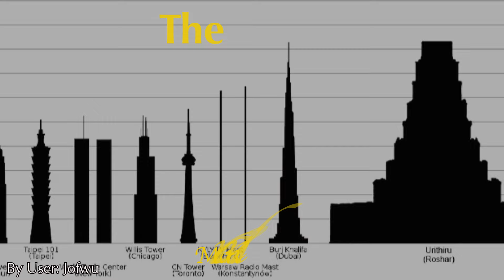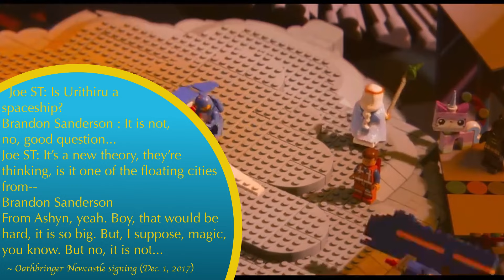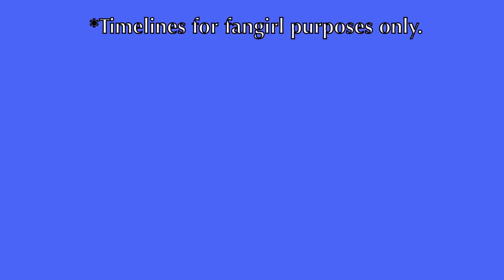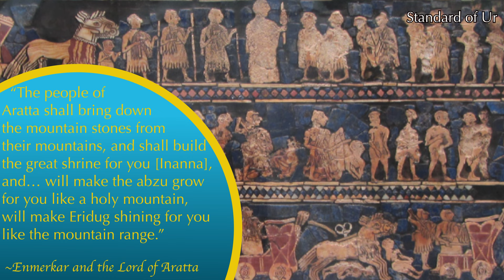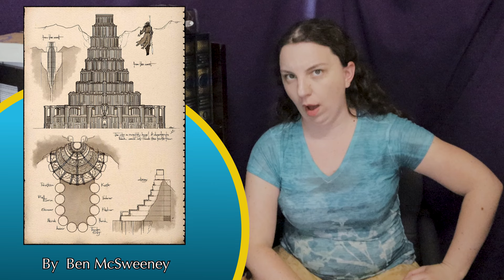Why Duel on top of Urithiru in Wind and Truth? | The Stormlight Archive